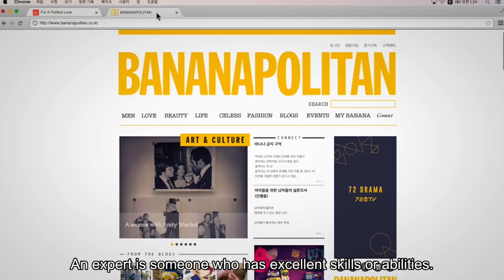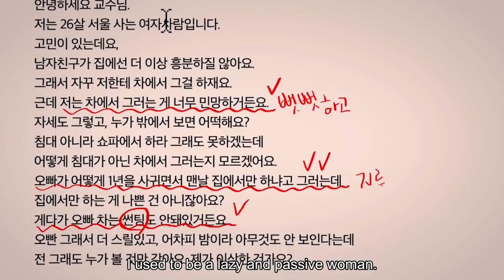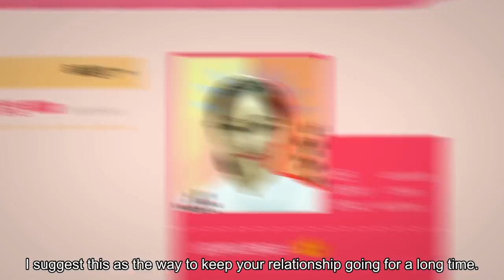How to keep your relationship sexy... according to cute dating expert | Banana Actually - S01 E04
Every girl can use a bit of dating advice... but how much is too much overthinking?

Do you "banana" by the book?

About Banana Actually:
A web series on how to navigate through the mine field that is modern romance. See how young Korean couples interact under common, but sometimes awkward, sexual situations.

About 72 Seconds:
72 Seconds is a Seoul based production studio focused on creating innovative web content for the Internet Generation.